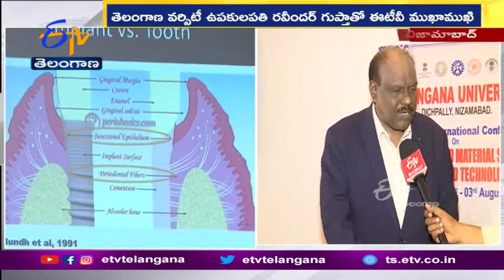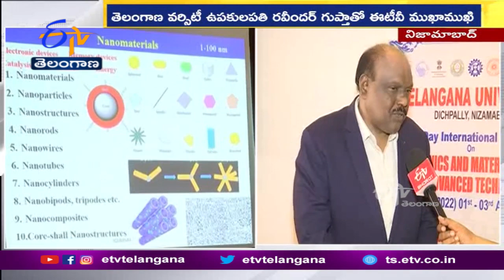Interview With Telangana University VC Acharya Ravinder Gupta | అంతర్జాతీయ సదస్సు అంశాలపై ముఖాముఖి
నిజామాబాద్ లో  తెలంగాణ విశ్వవిద్యాలయం ఆధ్వర్యంలో అంతర్జాతీయ సదస్సు నిర్వహిస్తున్నారు. 3 రోజుల పాటు అల్ట్రాసోనిక్స్, మెటీరియల్ సైన్స్ అంశాలపై ఈ సదస్సు జరుగుతోంది. దేశ విదేశాల నుంచి శాస్త్రవేత్తలు, పరిశోధక విద్యార్థులు, తెలంగాణ విశ్వవిద్యాలయం విద్యార్థులు, అధ్యాపకులు పాల్గొంటున్నారు. ఆయా రంగాల్లో అధునాతన పరిశోధనలు, వచ్చిన మార్పులు... నిత్య జీవితంపై ఎలాంటి ప్రభావం ఉంటుందన్న అంశాలపై ఈ సదస్సులో చర్చిస్తున్నారు. తొలిసారిగా అంతర్జాతీయ సదస్సు నిర్వహిస్తున్న నేపథ్యంలో... సదస్సుకు సంబంధించిన మరిన్ని అంశాలపై విశ్వవిద్యాలయం ఉపకులపతి ఆచార్య రవీందర్ గుప్తాతో ఈటీవీ ముఖాముఖి.